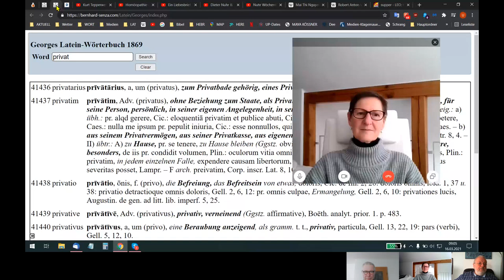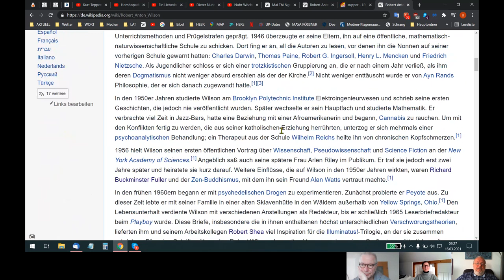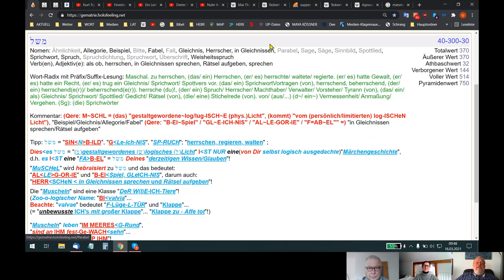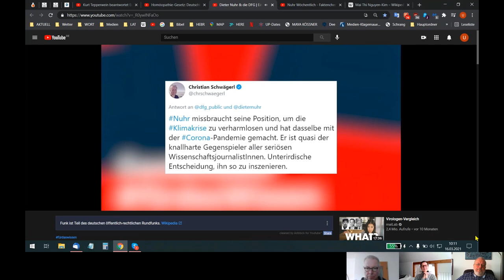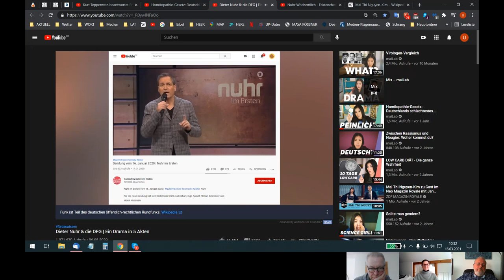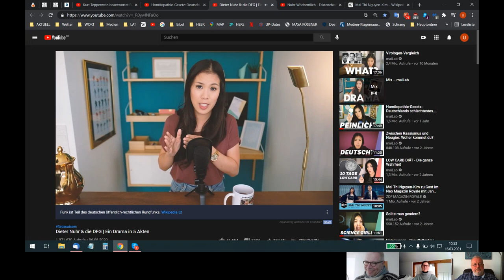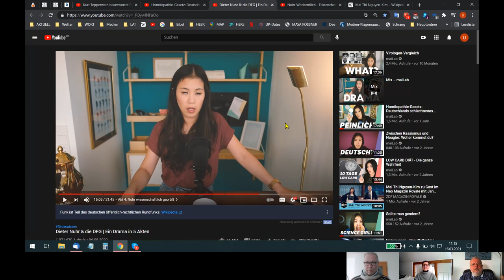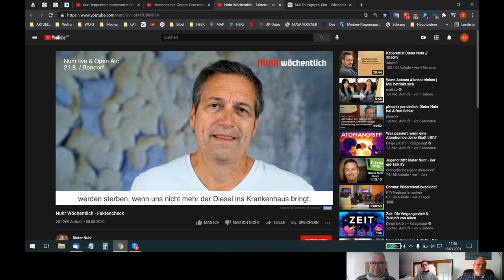🆙 HOLOFEELING - IST Deine/UNSER-E² "G°π-LICHT=E² WEISHEIT"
Skypegespräch Udo - Holger - Rita vom 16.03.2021